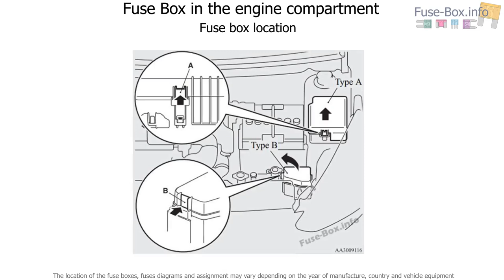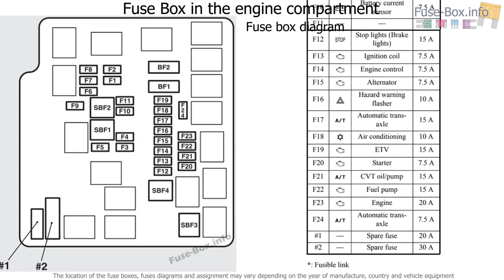Fuse box location and diagrams: Mitsubishi Mirage (2014-2018)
Fuse box diagram (location and assignment of electrical fuses) for Mitsubishi Mirage (2014, 2015, 2016, 2017, 2018).